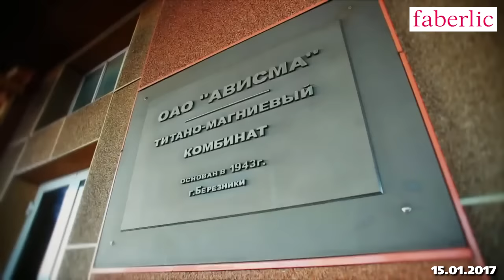Экономика России растёт быстрее США и ЕС. Время-вперёд! 226